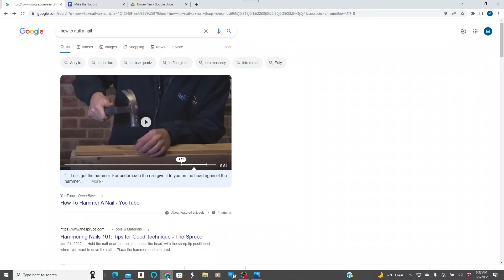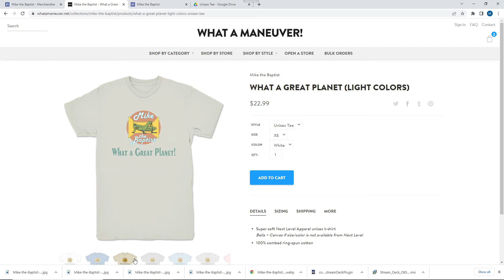Cousins and Cookies - July 20 2024 MTB84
On this episode, Mike talks on the Front Porch with HD Jones and Jason Ricciardi about old family gatherings and what the kids did at them.  Plus, they found some stuff in the Bible about backing up and why we do that so much. Plus, there's a food review this week. Molasses cookies!   And on Inny or Outty, you might feel stupid when you hear the answers to these ... oh wait ... can we say stupid?  Oops.  Maybe.  What a great planet!

Catch up on all previous episodes on your favorite podcast video and audio apps.  for all the links.

Mike the Baptist